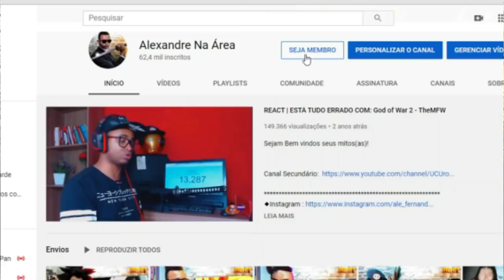SHINGEKI NO KYOJIN RESUMÃO (PARTE 2) - Matehusu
Configurações do meu PC:

Processador: fx 8320e
Mobo: Ga970 USB3
GPU: gtx 750 ti 2gb gddr5